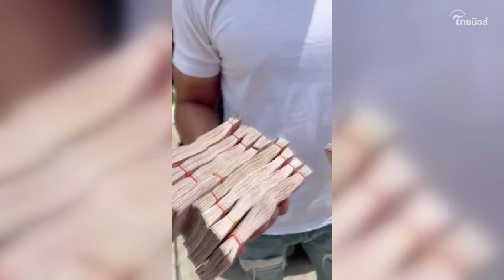เก่งสุด! 'อาร์ต พศุตม์' หอบเงินสด 10 ล้าน ปลื้มเคลียร์หนี้สินเกลี้ยง| เด่วรู้กันบันเทิง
หลังทำงานในวงการบันเทิงมานาน สำหรับนักแสดงหนุ่ม “อาร์ต – พศุตม์ บานแย้ม” นอกจากเจ้าตัวจะเป็นพิธีกร นักแสดงมากความสามารถแล้ว ยังทำหน้าที่เป็นพ่อค้าขายหมูกรอบด้วย เรียกได้ว่าขยันทำมาหากินสุด ๆ